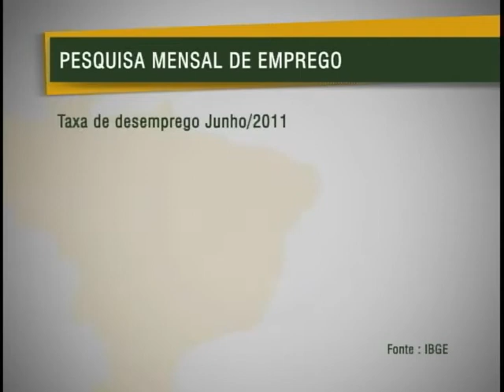Taxa de desemprego em junho deste ano foi a menor registrada desde 2002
NBR NOTÍCIAS - 19.07.11: A taxa de desemprego em Junho foi a menor registrada para o mês, desde 2002. Os números foram divulgados pelo IBGE.